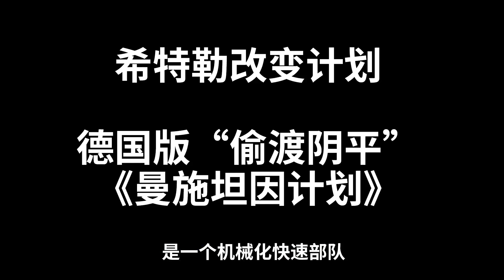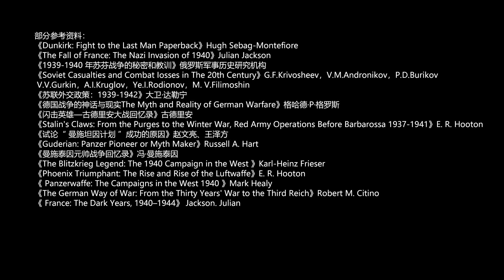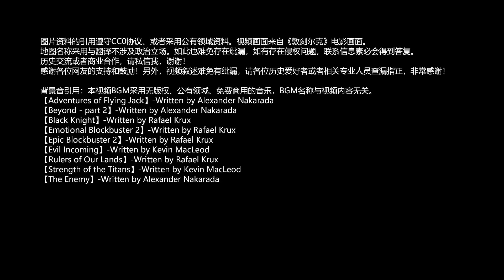【信息素战史】法国战役！希特勒打算伤亡100万人拿下法国，结果只伤亡20万，仅42天法国就失败了！德军只伤亡20万，盟军损兵高达226万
德国在第一次世界大战的漫长消耗战中，被耗得山穷水尽最后走向失败，而法国战役，同样是面对人力物力占绝对优势的盟军，德军成功避免了消耗战。德军的巨大成功，他并不取决于它庞大而缓慢的步兵师，最主要的原因在于德军集中了德国最精锐的装甲师和摩托化部队投入到主攻方向，地面机械化部队的高速机动，空军的高效配合，以最快的进攻打赢决定性的战役，两翼没有保护也毫无顾忌，直插战役纵深，摧毁了法军的后备力量，将盟军主力围困在比利时，并实施歼灭，仅仅6周时间，盟军数百万大军就全部失败了。